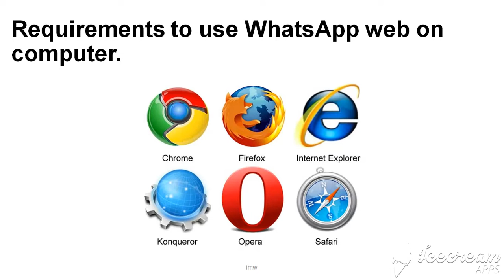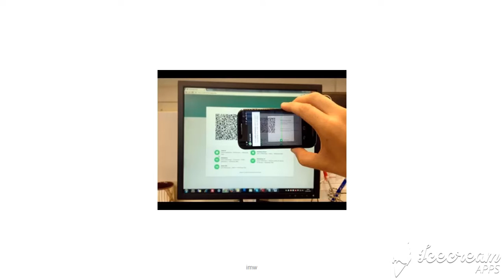How to Use WhatsApp in Computer? - உங்கள் கம்ப்யூட்டரில் வாட்ஸாப் உபயோகிப்பது எப்படி | imw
How to Use WhatsApp in Computer? - உங்கள் கம்ப்யூட்டரில் வாட்ஸாப் உபயோகிப்பது எப்படி